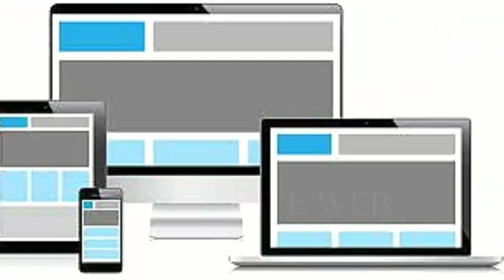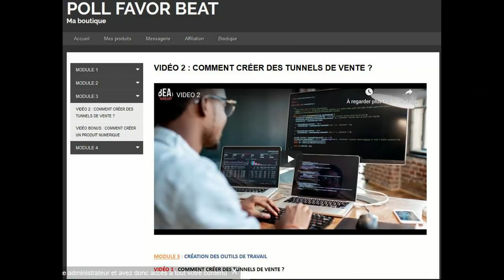Quel est la Meilleure Plate-Forme pour vendre des instrumentales RAPIDEMENT ??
POLL-FA VOR-On-The-Beatz

▬▬▬▬▬▬▬▬▬▬▬▬▬ INFOS ▬▬▬▬▬▬▬▬▬▬▬▬▬
QUI SUIS-JE ?